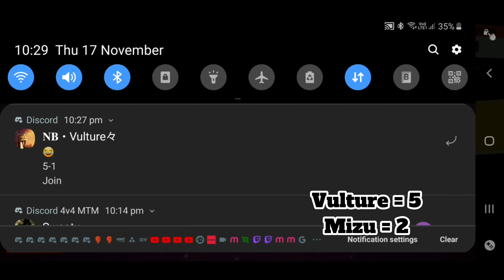Vulture vs Mizu (1vs1) Blockdash Only | Stumble Guys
Gg to Mizu no hate to Him

Rules = Ft6 No Hug Only Punch and Kick